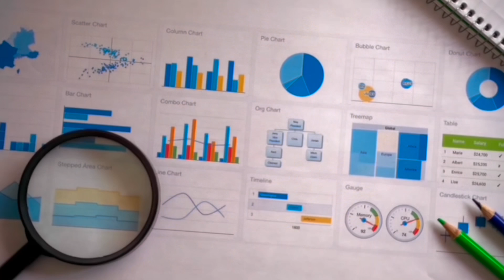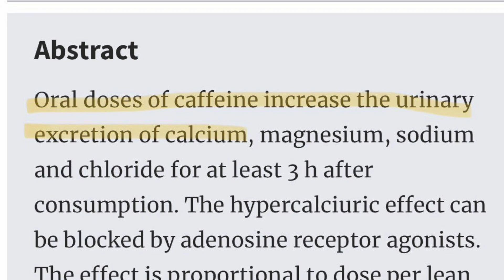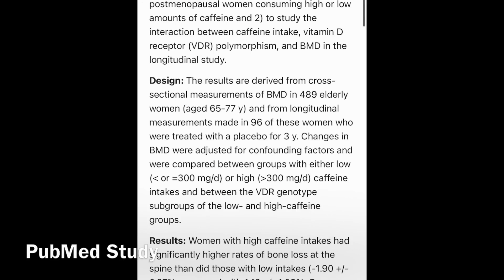What Doctors Don't Tell You About Coffee for Osteoporosis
There’s so much controversy about coffee for osteopenia and osteoporosis. With some evidence showing that it’s bad, and other evidence showing that it’s neutral. But what’s the real truth? I recorded a 4-minute video to make sense of all the research, and answer that question directly. You can check it out here.

 In this video, you’ll learn:

• Does coffee cause calcium losses from bones? And if so, for how long? How does the body compensate for the loss of calcium from your bones?
• Is it a matter of yes/no, or is there a certain upper limit up to which you can have coffee safely?
• The difference between how coffee affects bones in the short term (hours) and the long term (years).
• Are some people more at risk of bone loss from coffee compared to others?